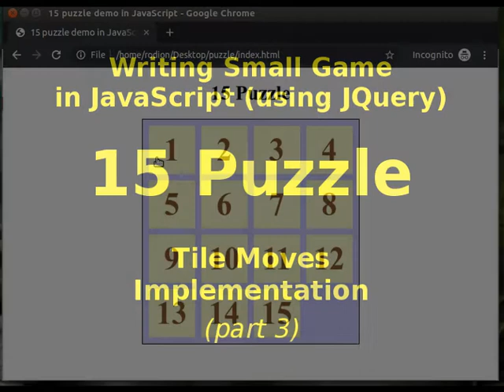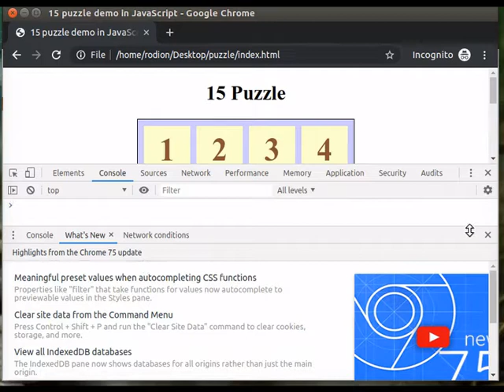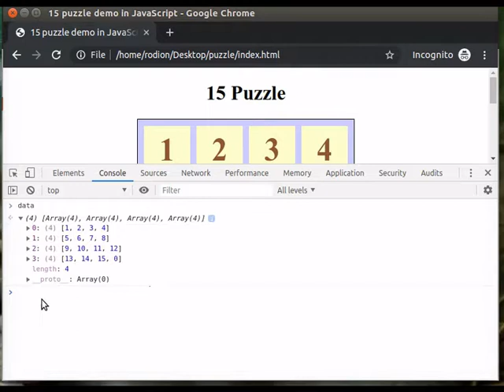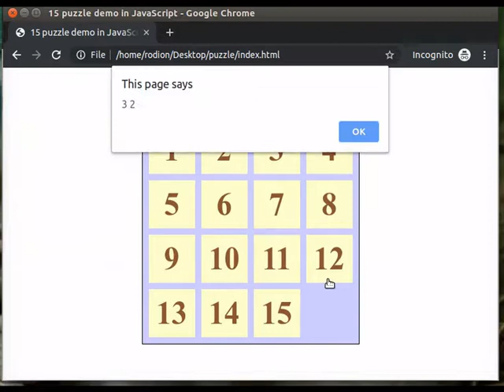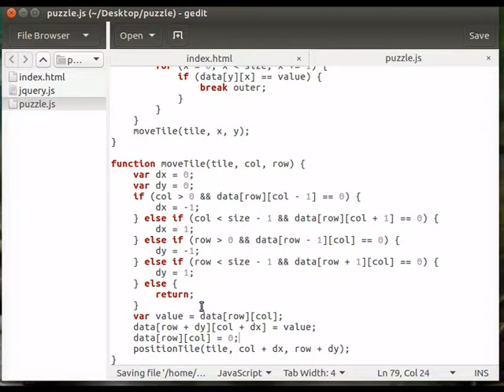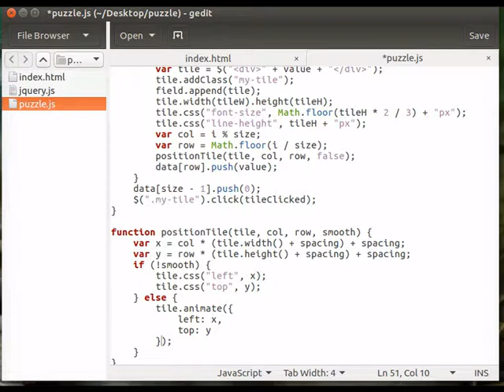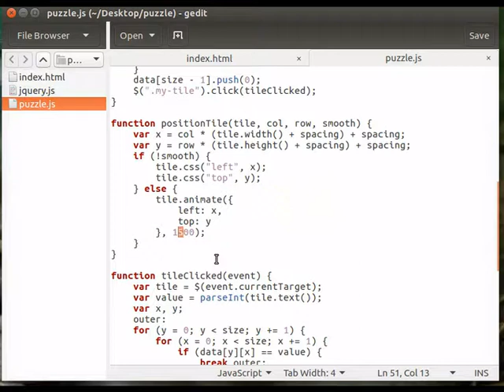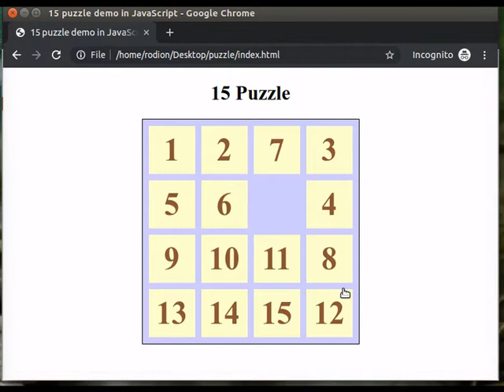Creating 15 Puzzle game in JavaScript - part 3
Live-Coding session of creating small logic game (15 puzzle) with javascript and jquery, using only notepad (gedit) and browser (chrome). In the 3-rd part we make tiles react to clicks and move, if possible, to adjacent empty square.